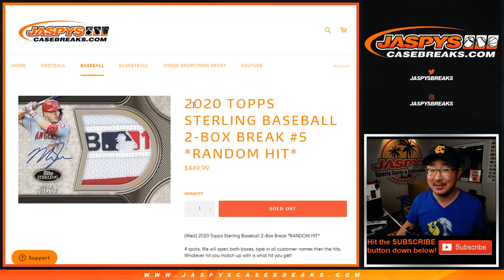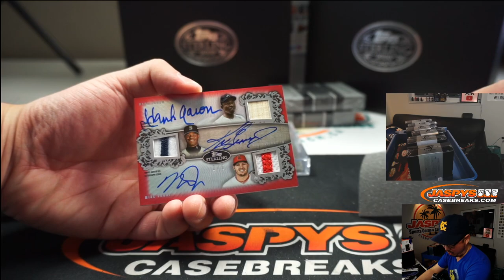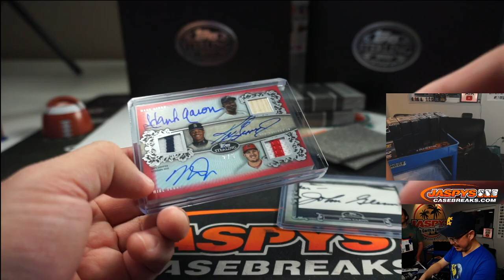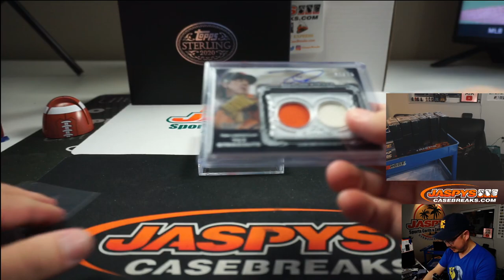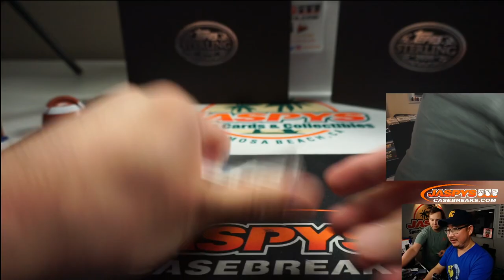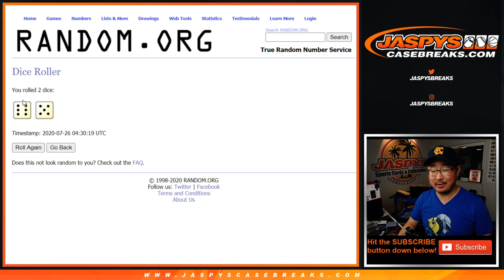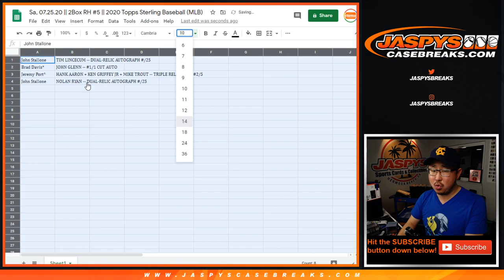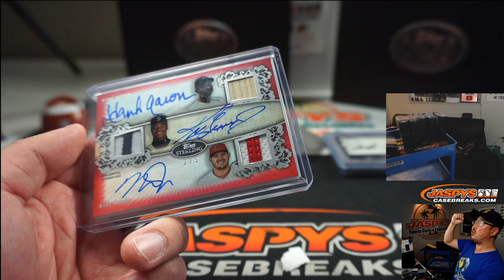AARON+GRIFFEY JR+TROUT TRIPLE #/5! || Sa, 07.25.20 || 2Box RH #5 || 2020 Topps Sterling Baseball